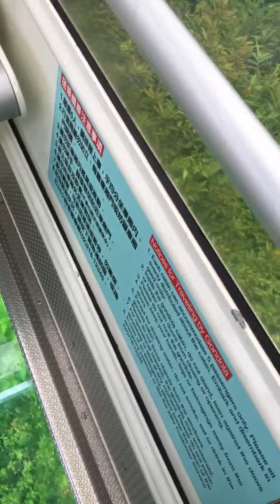109年8/22搭貓纜的水晶纜車上貓空旅遊